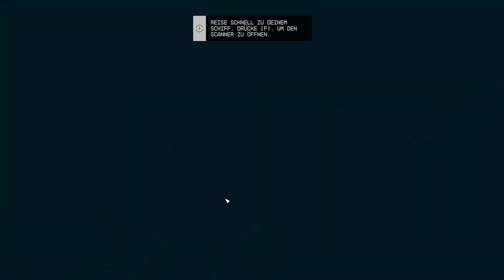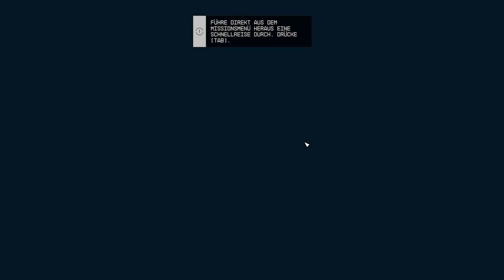STARFIELD 0007 Forschungsturm verlassen am Arsch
über den Star der Show das Spiel:

- was wird gespielt: Starfield